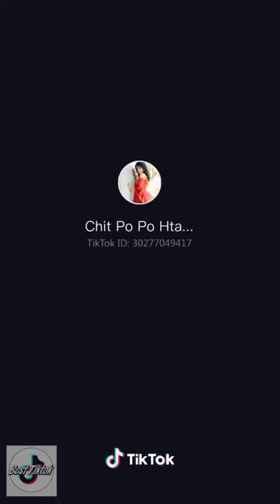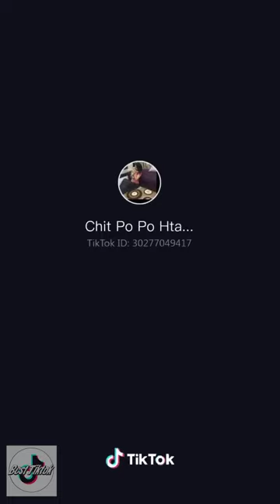Myanmar TikTok Collection Chit Po Po Htay 01